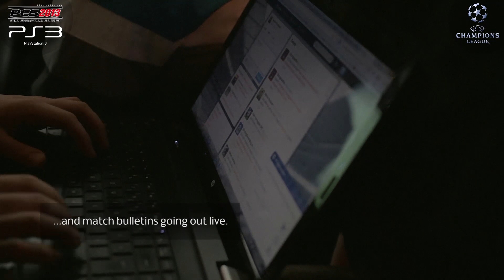[Official] PES UEFA Champions Festival Tournament 2013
Watch our full video about the PES UEFA Champions Festival in London and see the triumph of the Portugese PES player artkiller 94. In an exciting final he beat the Spanish player wuao 88 on the stage of the UEFA Champions Festival in the Olympic Park in London and won two tickets for the UEFA Champions League Final at Wembley Stadium.